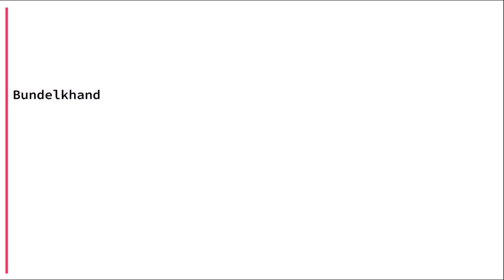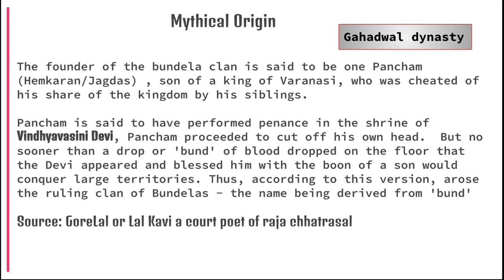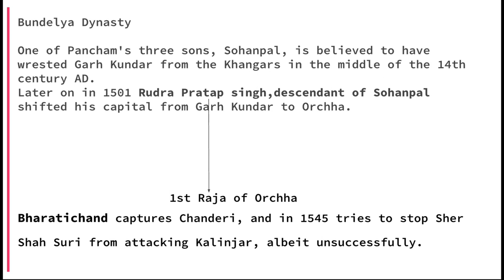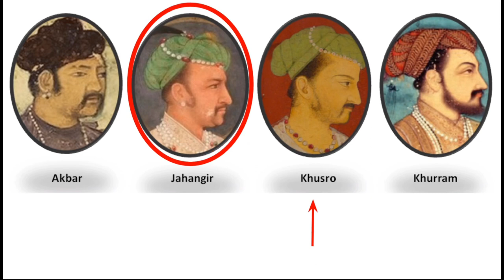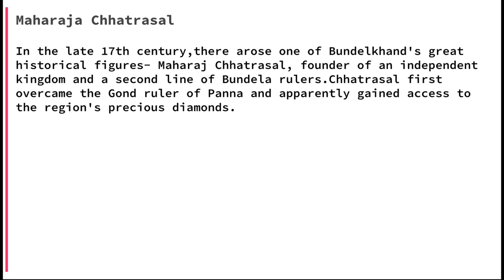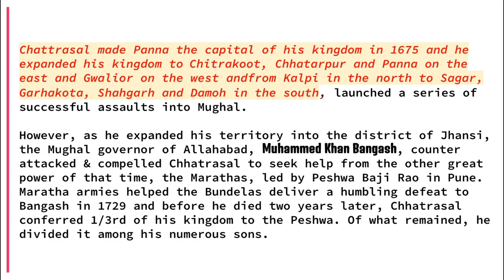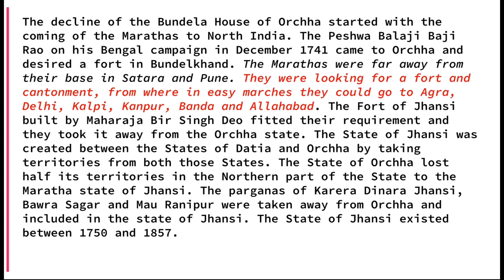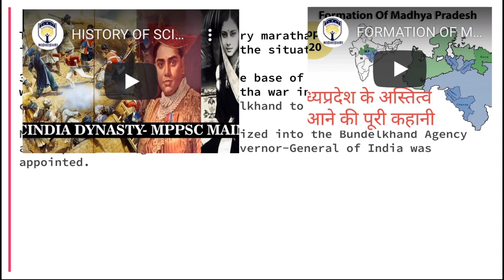HISTORY OF BUNDELA DYNASTY | MPPSC MAINS | PAPER 1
Hello students ,
This video is presented by Ashish Sir and it’s regarding the history of the Bundelas.

It is very important for MPPSC MAINS

Other lectures related to dynasties:-